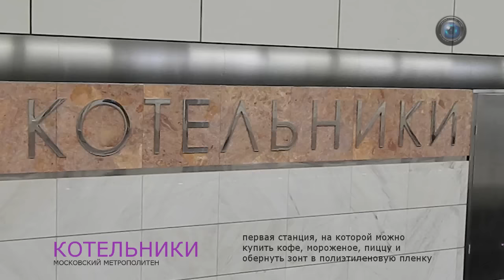станция Котельники. Московский метрополитен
Серия видеороликов "Московский метрополитен. 80 лет". Станция Котельники